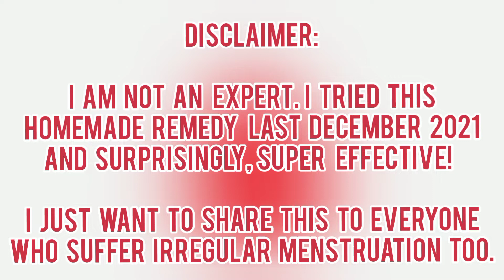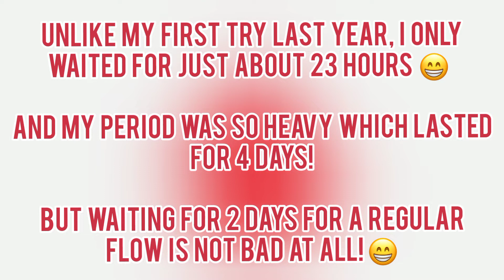PROVEN & TESTED | Get your period immediately with this homemade remedy!Pinakamabisang pampa- REGLA!